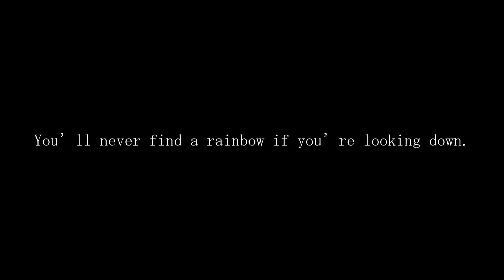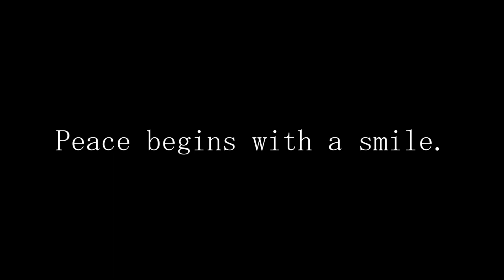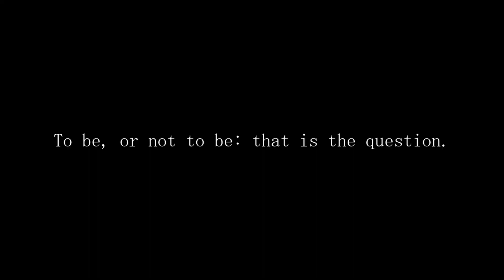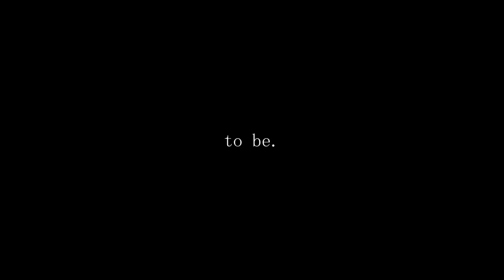with musicMarble Run ASMR☆cuboro HABA wave slopes marble course A marble rolls with a pleasant sound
Enjoy the healing sound of rolling marbles.

Let's enjoy Marble Track and various original course marble run race ASMR together!

We will make it a channel that everyone in the world can be absorbed in!